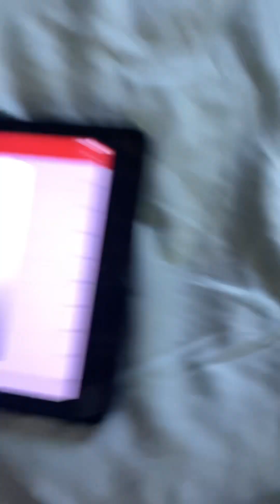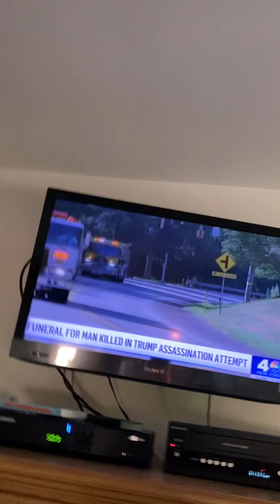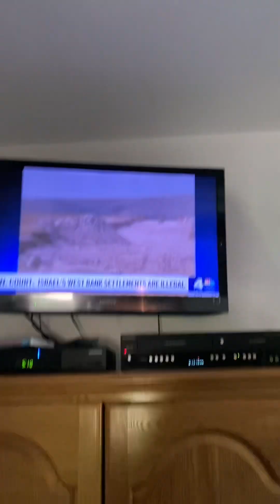FOXPIX Kids 👦 Summer Olympics Paris Show Part 6 Adam Kuperstein Post RNC World Outages 7/19/2024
foxpix family rnc2024 paris2024 morriscountynj maleacts ilovethirteenwnet newyork usa summer olympics billboard gameshow gdny Part 6 Post RNC Adam Kuperstein extremely have a global outages rocking The week before Paris Olympics. He is the only guy he has at 5pm 🕔 in tv station. Ryan Fields Steve Overmyer Steve Lacy John Muller Maurice Dubois Arthur Chien Joe Torres Sade Baderinwa Vanessa Murdock Natasha Verma Gilma Avalos Rana Novini Kristine Johnson Jennifer Williams Sam Ryan. 🏟️🪄💣📡🔋🔌🪫🌃